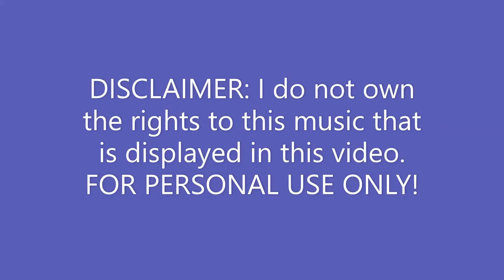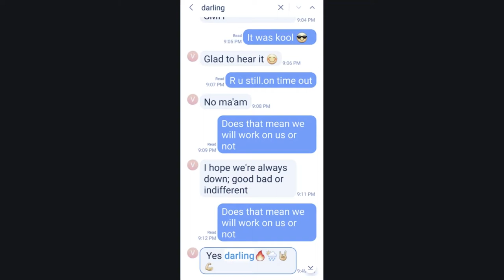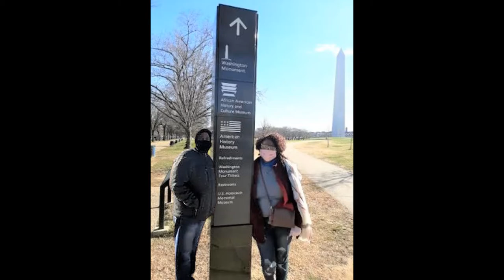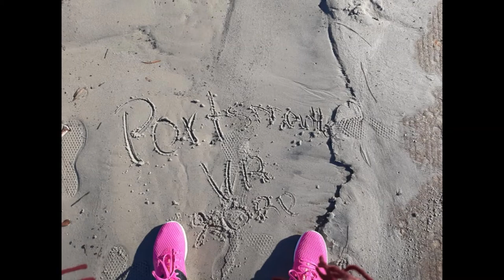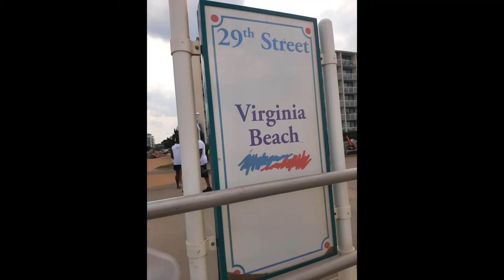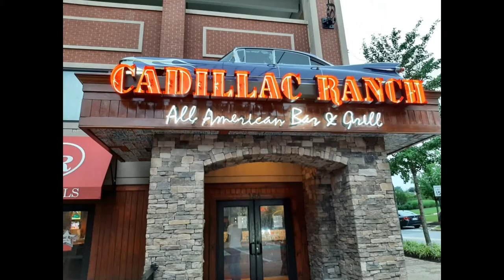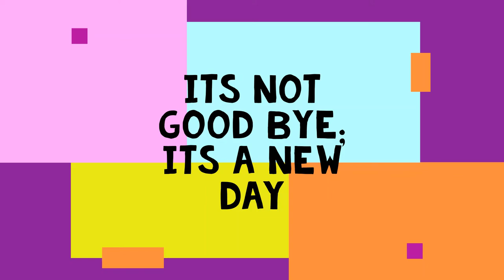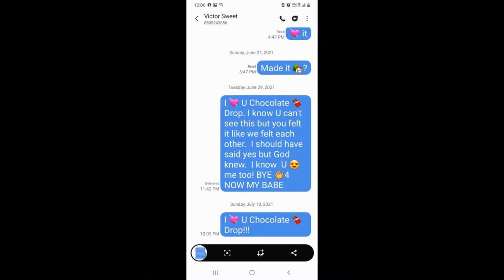LIFE WITH VEE 1977 2021 "GONNA DO ME " 2021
LIFE WITH VEE 1977 – 2021 “GONNA DO ME”
@Vee it has been one full month since your shocking death. It still hits be like a million bricks however I do not I’ll ways or time is does not necessarily lines up with God’s will and I accept His Will. You were supposed to meet me in “Orleans” this weekend, but God said NO. I am headed there and will think of you on every excursion, every sit-down meal, laughter, or activity. My HEART MISSES YOU in every way. Here is a 10-minute video memoir of you and I and as you know; this vlog can’t hold our TRUE memories. LOVE YOU ALWAYS!
Lynne AKA Sweetie Pie